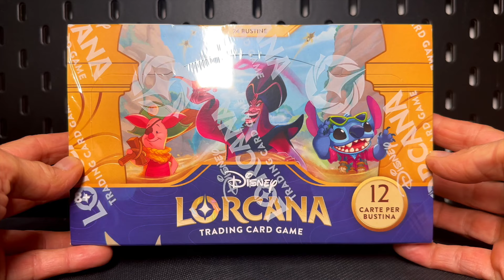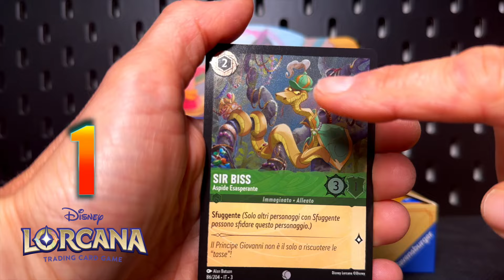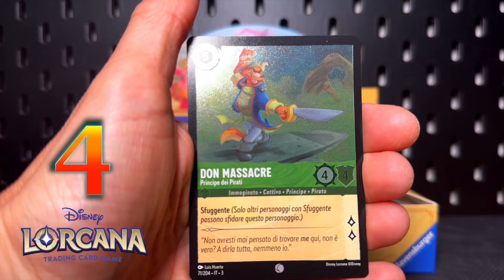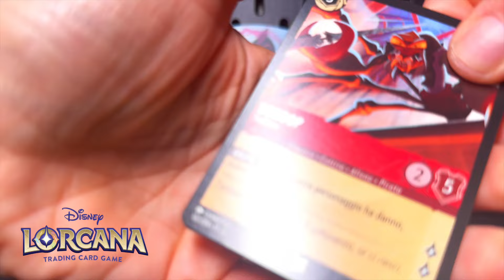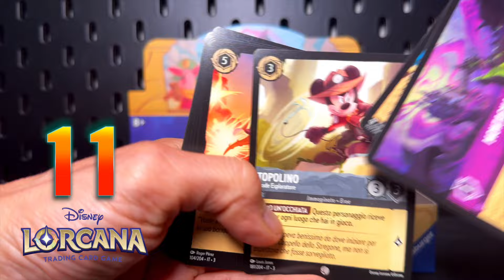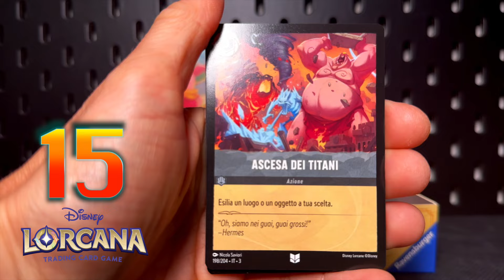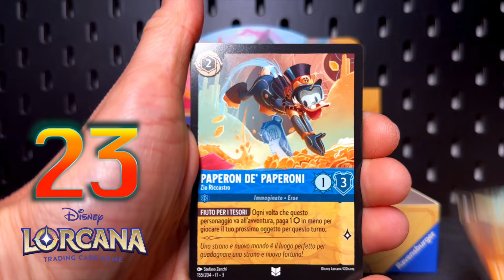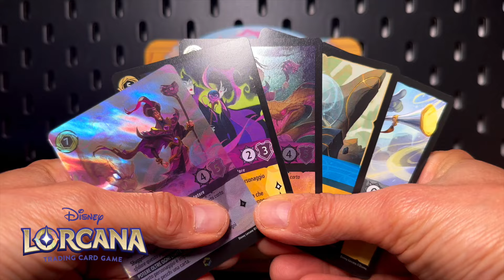SCULO con il box DISNEY LORCANA - NELLE TERRE DI INCHIOSTRO 😍🤩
Quali sono le caratteristiche del gioco di carte collezionabili DISNEY LORCANA?  Apro un box da 24 bustine della terza espansione: NELLE TERRE DI INCHIOSTRO.

OGNI BUSTINA DI DISNEY LORCANA contiene:

6 carte comuni
3 carte non comuni
2 carte rare e/o super rare e/o leggendarie
1 carta holo foil che se si ha fortuna può essere una rarissima ENCHANTED

PULL carte leggendarie: 1 ogni 5-6 bustine
PULL carte enchanted: 1 ogni 96 bustine